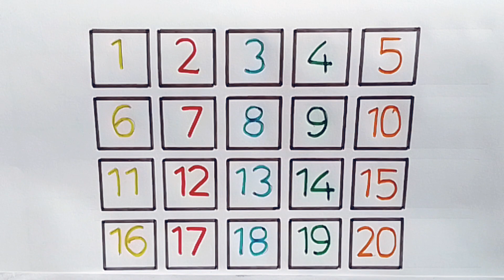ginti| Counting Numbers 1 to 100 in English🔢| 1 से 100 तक की गिनती|colours| Nursery Rhymes #363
123 | counting | AJ Kids Class| 1 to 100 | counting 1 to 100 | ginti | one two three | lear to counting 1 to 100 | 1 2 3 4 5

Your Query 👇

1. 123
2. ginti
3. counting
4. 1234
5. one two hundred
6. one two
7. 1 to 100
8. counting 1 to 100
9. 123 song
10. Ginti
11. 100
12. numbers
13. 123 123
14. one two three
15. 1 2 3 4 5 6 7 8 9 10
16. one two three song
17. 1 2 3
18. AJ Kids Class Channel
19.
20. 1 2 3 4
21. ginti ginti
22. cartoon
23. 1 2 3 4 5
24. one two hundred tak
25. 123 counting
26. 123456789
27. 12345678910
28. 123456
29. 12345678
30. 1 to 10
31. one two hundred counting
32. 1 se 100 tak ginti
33. 2 ka table
34. 123 ginti
35. 12 wala
36. number
37. padhne wala
38. counting counting
39. 1 to 100 counting
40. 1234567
41. ek se sau tak ginti
42. ginti ginti ginti
43. 123 cartoon
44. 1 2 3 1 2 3
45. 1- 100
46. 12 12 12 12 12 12
47. one two three four five
48. 12 ginti
49. one two three four
50. AJ Kids Class
51. number song
52. padhai
53. 123 numbers
54. bacchon ki padhai
55. one two counting
56. o n e one
57. padhai wala
59. ulti ginti
60. cartoon cartoon
61. 100 tak ginti
62. colour name
63. 1234 song
64. 1 to 100 counting song
65. 1 se 100 tak
66. counting 1 to 10
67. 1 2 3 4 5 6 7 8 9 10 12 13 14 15
68. 12 counting
69. one two hundred tak
70. one to hundred numbers
71. 1 to 10 counting
72. so tak ginti
73. 1 to 100 numbers
74. 1 to 50 counting
75. numbers 1 to 100
76. 123 english
78. 12 hundred
79. number song 1-100
80. 1 se lekar 100 tak ginti
81. ginti wala
82. 1 se lekar hundred tak counting
83. ginti pahada
84. 123 video
85. one two hundred one two hundred